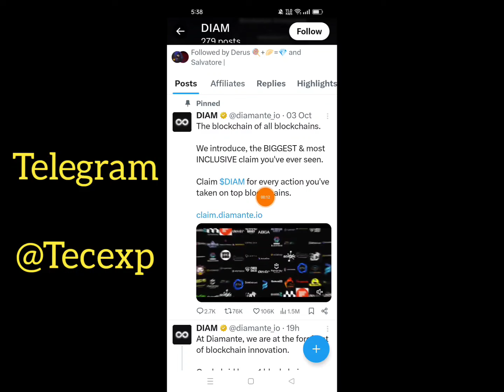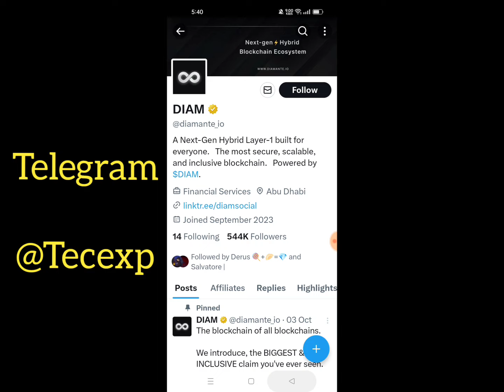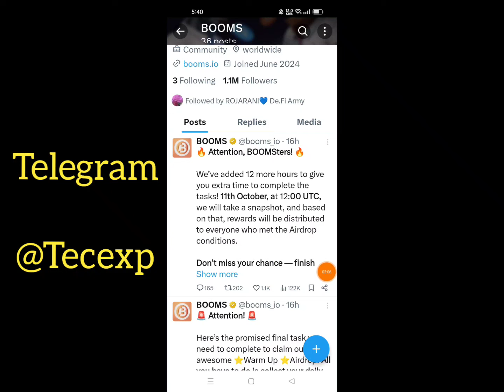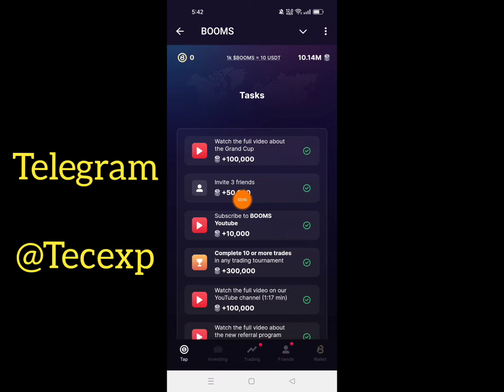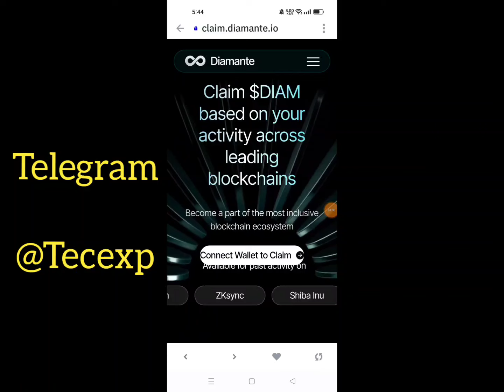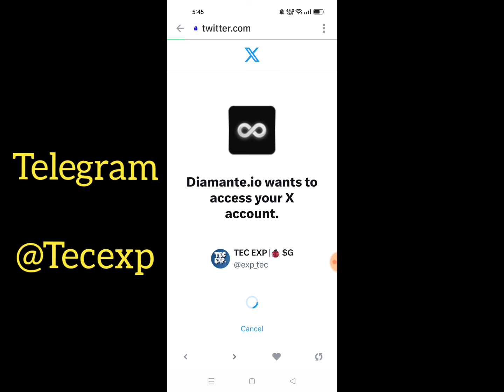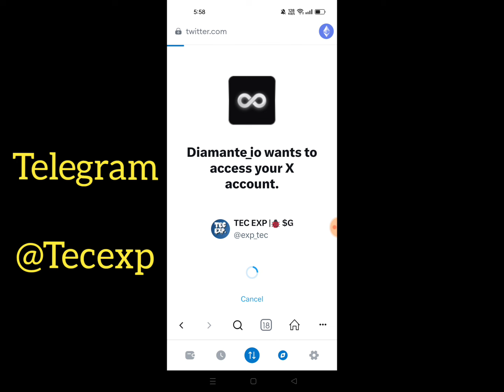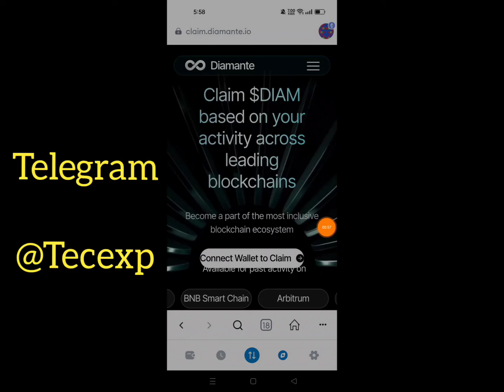Diamante Io DIAM Token Claim Telugu|Booms Airdrop Fake Or Real Telugu|tecexp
Hi
Friends .. ...

💥Teligram Channel.